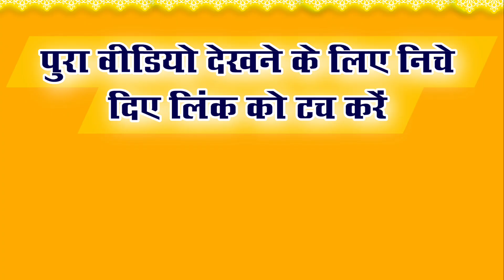Data haikar । डाटा हैकर । CG Comedy । Aanand Manikpuri । The Adm Show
Data haikar । डाटा हैकर । CG Comedy । Aanand Manikpuri । The Adm शो